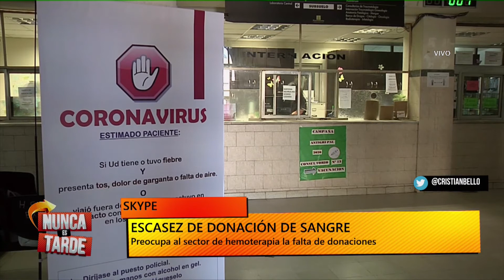NUNCA ES TARDE SKYPE PREOCUPA LA DONACION DE SANGRE LUCRECIA ETCHEVERRY 06 04 20